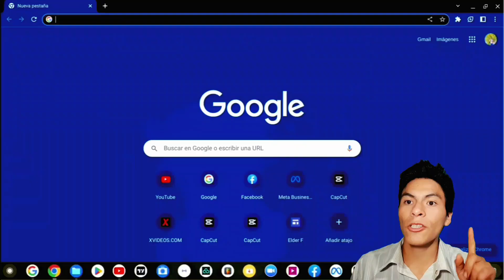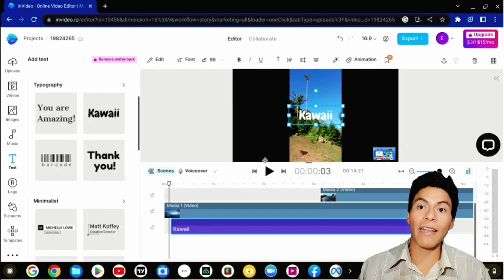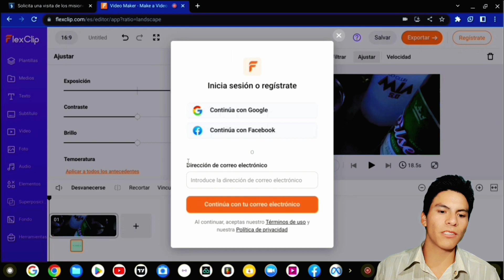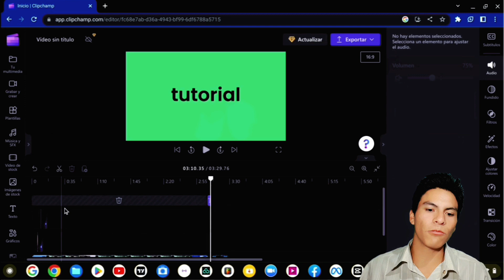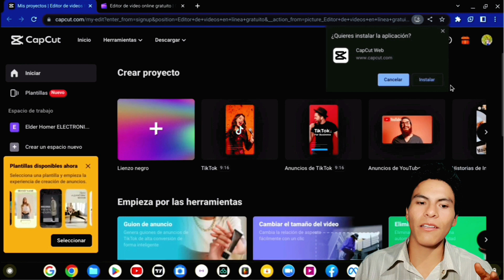5 MEJORES Editores de video Online sin marca de agua y con INTELIGENCIA ARTIFICIAL Pruebalo ya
familia creativa hoy te traigo un tutorial de los 5 mejores sitios web para editar videos online sin marca de agua algunos son de pago y gratuitos tambien.. escogelo el mejor segun a tu gusto ya que el ultimo te sorprendera  y no lo estabas utilizandolo..

GRACIAS POR VERNOS SALUDOS